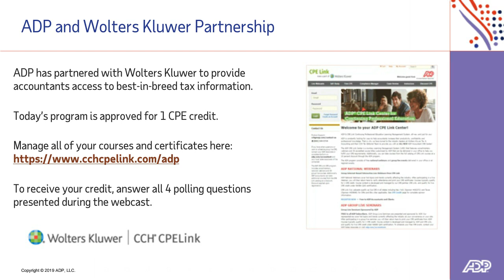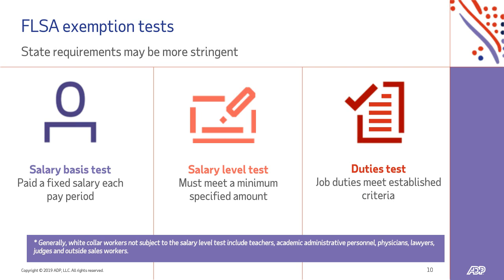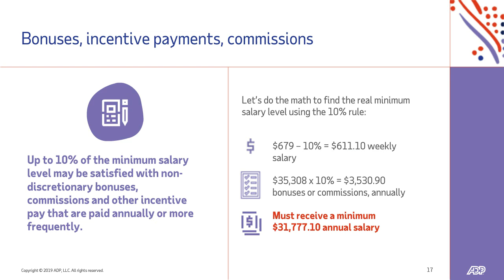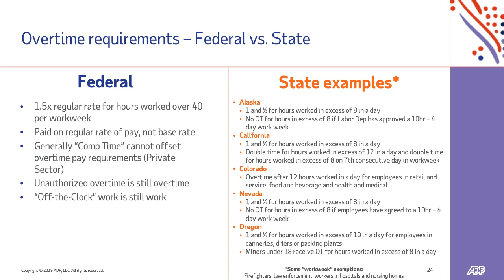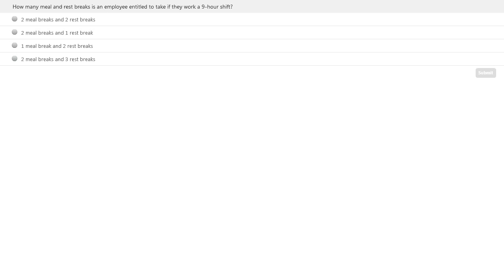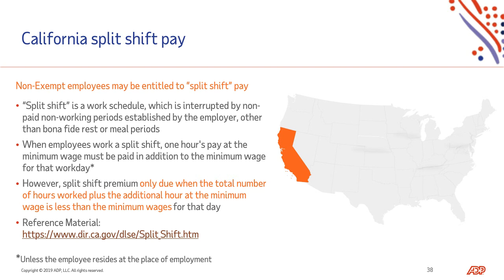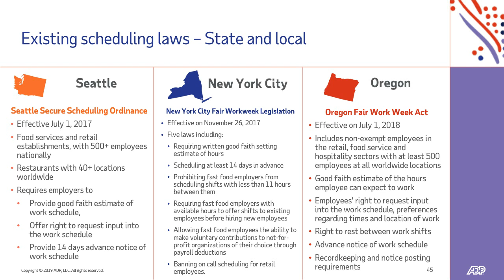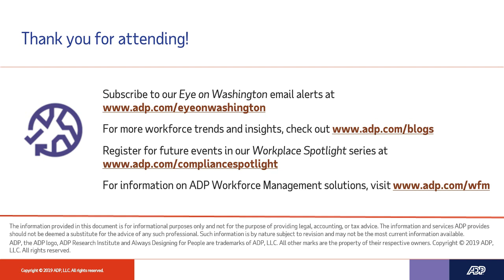Workplace Spotlight: Wage and Hour Compliance Update – Changing the Rules of the Game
Watch this event in our Workplace Spotlight webcast series and get critical insights on the business impact of wage and hour compliance, including how to prepare for the latest DOL proposed overtime regulations.